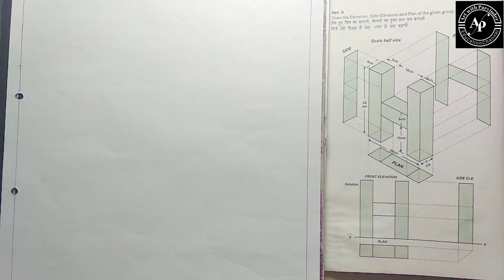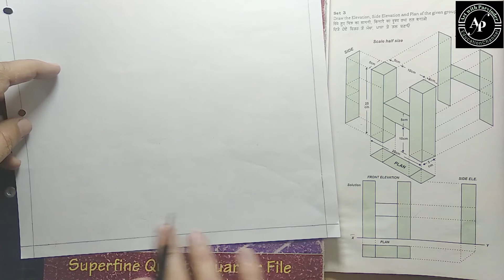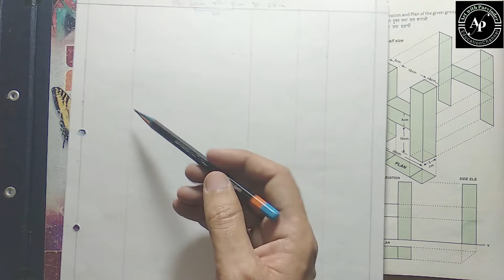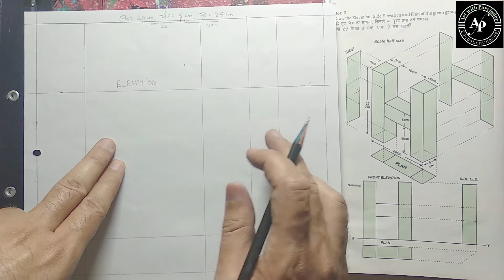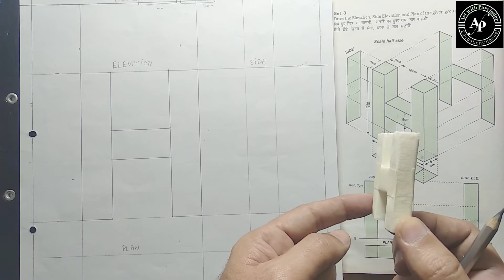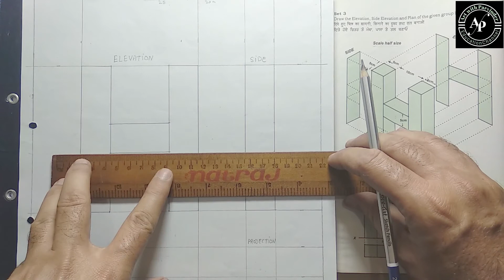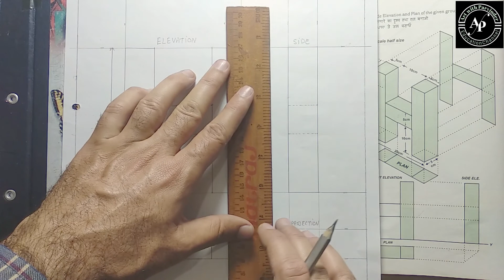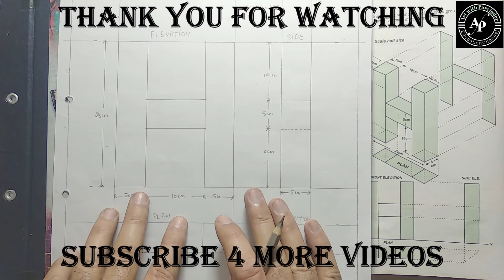Scale of 'H' // 'H" की स्केल // पेपर बाँट और स्केल पूर्ण विवरण के साथ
इस विडियो में 'H' की स्केल की पेपर बाँट और स्केल बनानी सिखाई गयी है I